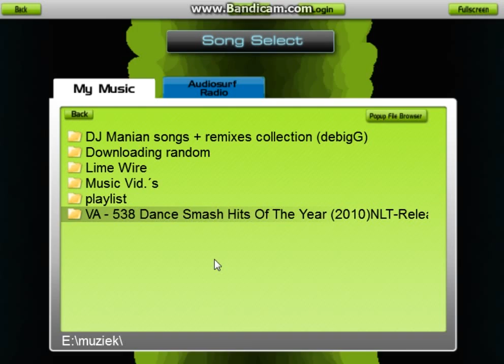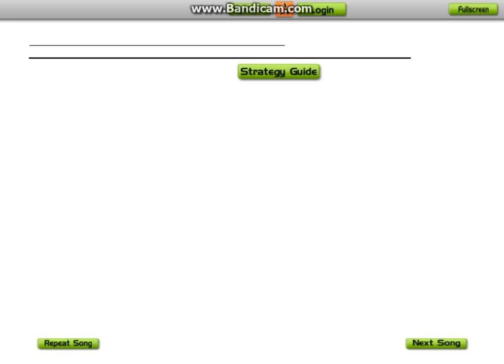Survival - DJ Manian. {Audiosurf}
haii people. :3

baii people. :3